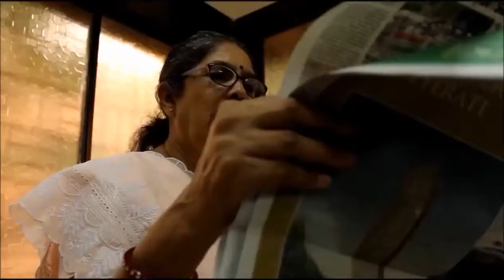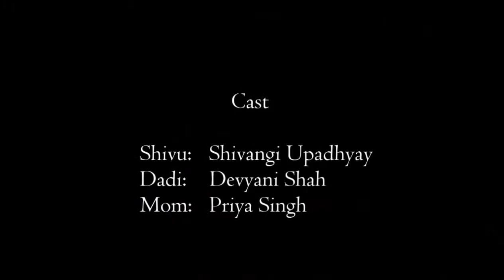Lagaav YouTubevia torchbrowser com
The all new movie "Lagaav" Some real life touching moment's